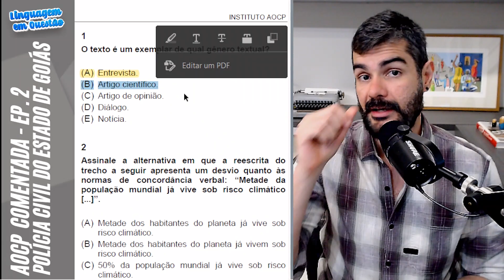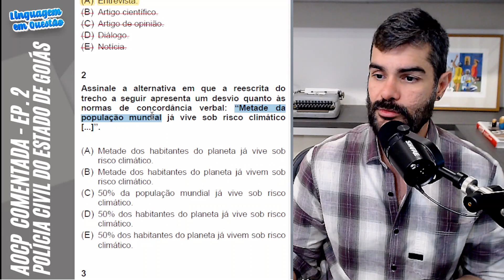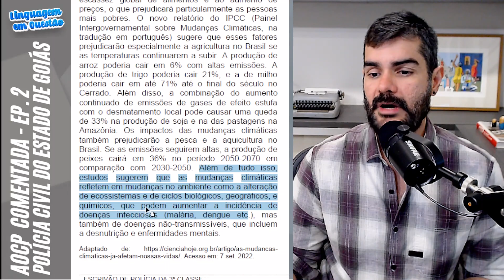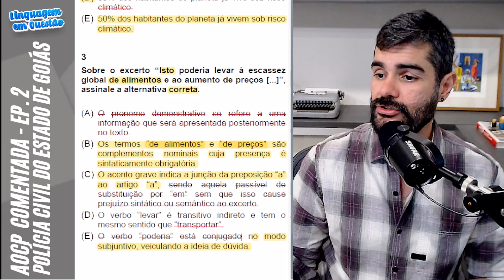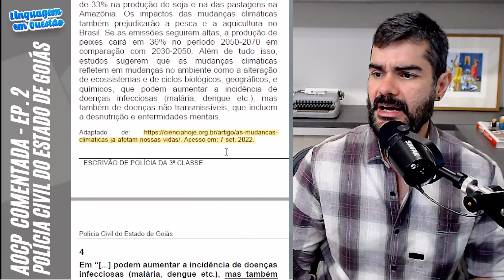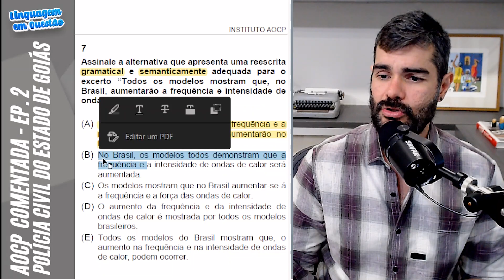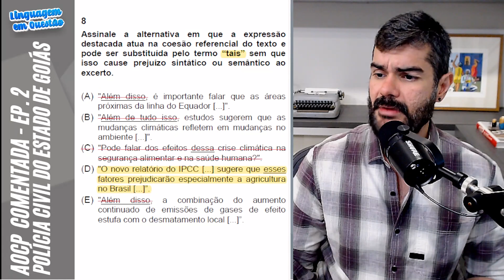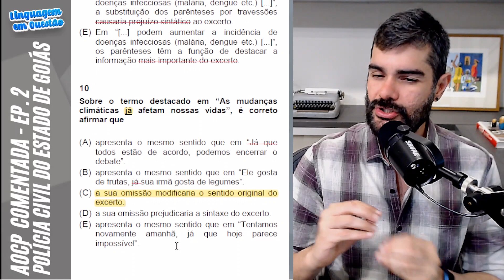Resolvendo CONCURSOS | Banca AOCP | Polícia civil de Goiás (Língua Portuguesa, Episódio 2)